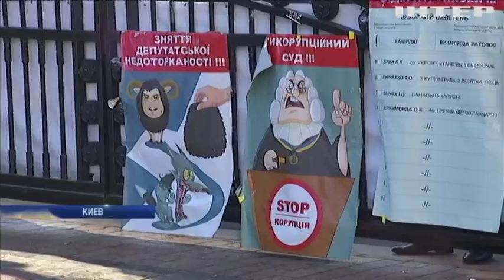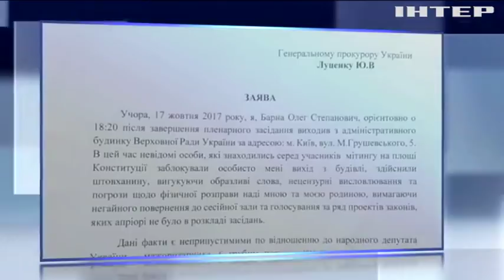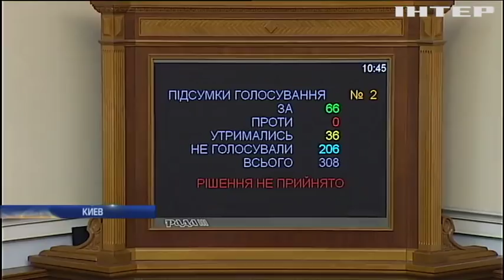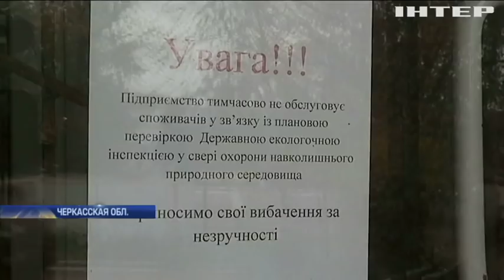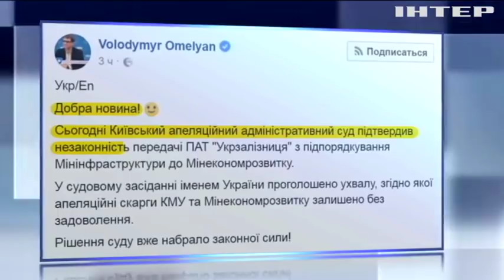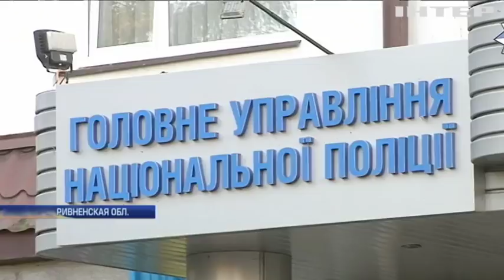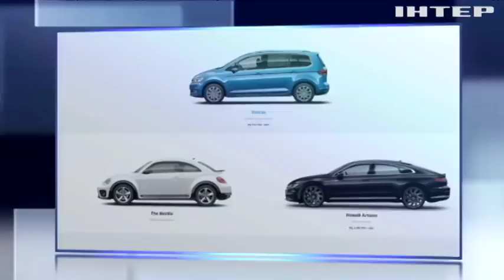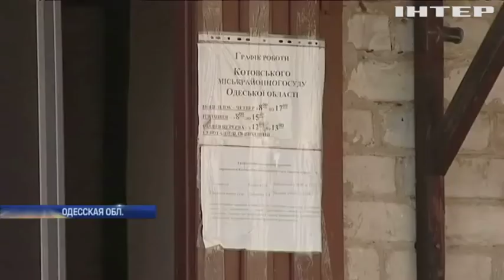Трагедія в Харкові: водій неодноразово порушувала правила дорожнього руху